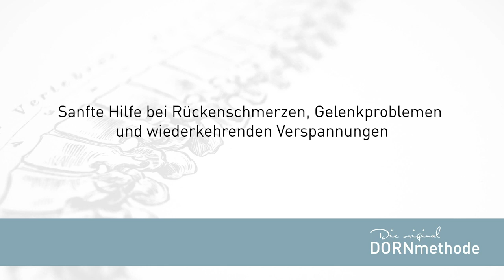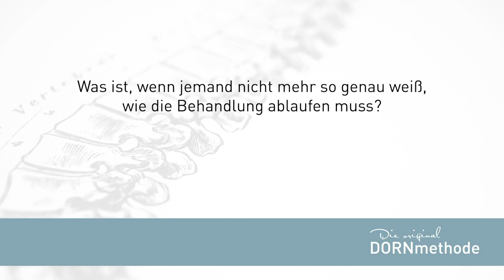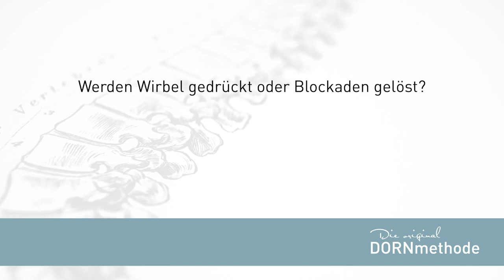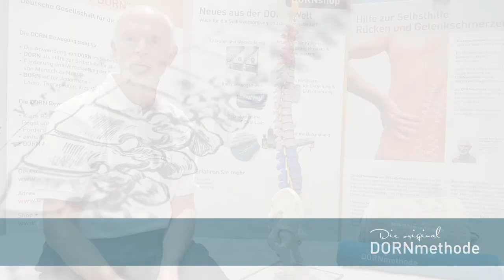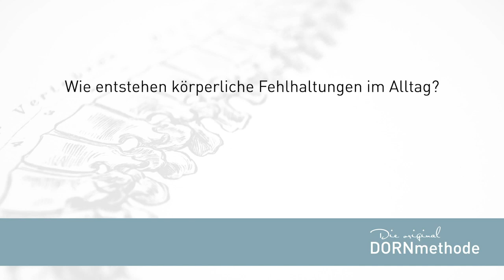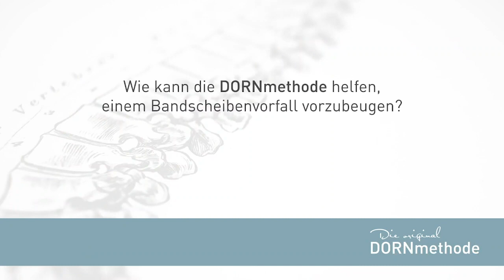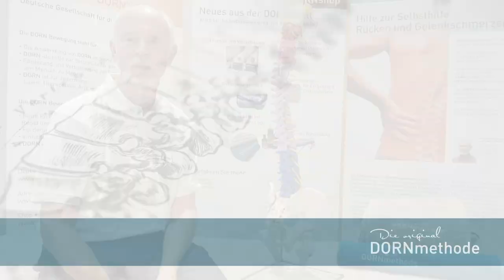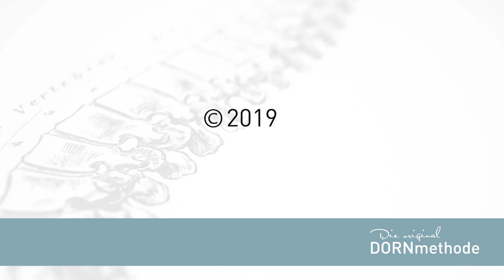Interview Helmuth Koch - Die original DORNmethode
In diesem Video beantwortet Helmuth Koch grundlegende Fragen zur DORNmethode und BREUSSmassage. Diese manuelle Therapie aus dem Bereich der Alternativen Heilkunde wurde von Dieter Dorn begründet, einem Landwirt und Sägewerksbetreiber. Er lernte diese Art, Menschen von Rückenschmerzen zu befreien, von einem sogenannten "Knocheneinrenker". Als der Heilpraktiker Helmuth Koch sich die Art der Behandlung vor über 30 Jahren bei Dieter Dorn anschaute, waren sich die Beiden einig, dass es jedem Menschen ermöglicht werden muss, sie zu lernen. So entwickelten sie die Grundlagen, um bundesweit DORN-Seminare durchführen zu können. Mittlerweile ist die DORNmethode über die Landesgrenzen hinweg bekannt. Es gibt über 3.000 DORN-Therapeuten. Die Seminargebühr zur Erlernung der DORNmethode ist bewusst niedrig gehalten, damit sie auch von Privatpersonen erlernt werden kann. Trotz der Vielfalt, die es mittlerweile an manuellen Therapien gibt, kommen heute auch zahlreiche Physiotherapeuten und sogar Ärzte sowie Heilpraktiker in die Kurse, um die DORNmethode zu lernen. Weitere Infos Therapeutenverzeichnis (Idee & Konzept des Videos: Dagmar Heib, Schnitt und Nachbearbeitung Tags (Keywords): DORNmethode, BREUSSmassage, Dorn-Therapie, Dorntherapie, Dorn-Methode, Breuss-Massage, Dorn Methode, Breuss Massage, Helmuth Koch, Dieter Dorn.